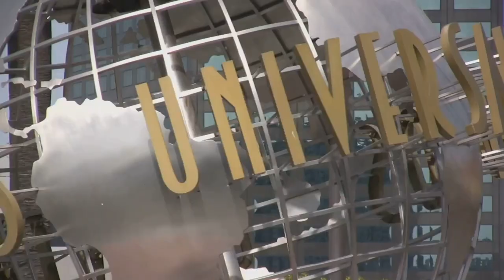Top 10 Best Sightseeing Places in Orlando | 2024 Travel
Discover the top 10 best sightseeing places in Orlando, Florida in this ultimate travel guide for 2024. From iconic theme parks like Walt Disney World and Universal Studios to historic neighborhoods like Winter Park and Lake Eola Park, this video will showcase the must-visit attractions in Orlando. Whether you're a thrill-seeker, nature lover, or history buff, Orlando has something for everyone. Join us on this virtual tour and start planning your unforgettable trip to the Sunshine State!

00:00:00 Welcome to Orlando's Top 10!
00:00:11 Number 10
00:00:55 Number 9
00:01:41 Number 8
00:02:31 Number 7
00:03:16 Number 6
00:04:04 Number 5
00:04:53 Number 4
00:05:41 Number 3
00:06:30 Number 2
00:07:21 Number 1